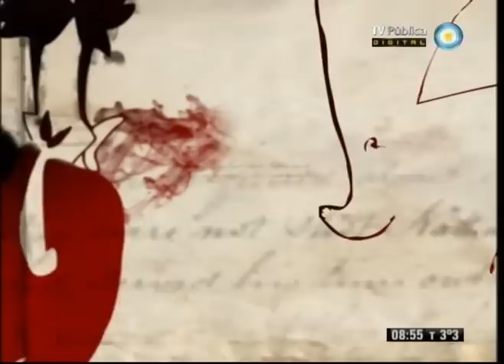Germán García en Los 7 locos (3 de 4)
Conversamos con el historiador Luis Alberto Romero sobre su postura académica acerca de la creación del Instituto de revisionismo histórico. Revivimos fragmentos de un debate entre Osvaldo Bayer y José Ignacio García Hamilton sobre la figura de Julio A. Roca. Hablamos con el escritor y psicoanalista Germán García quien nos presenta su primera novela publicada, "Nanina". Y recomendamos visitar el actual Museo del humor en la Costanera Sur de la Ciudad de Buenos Aires.